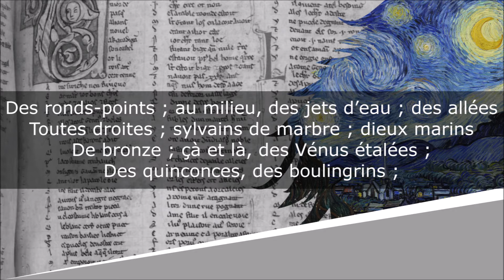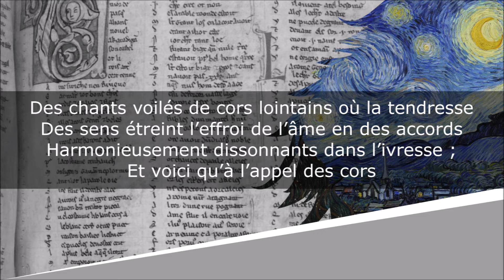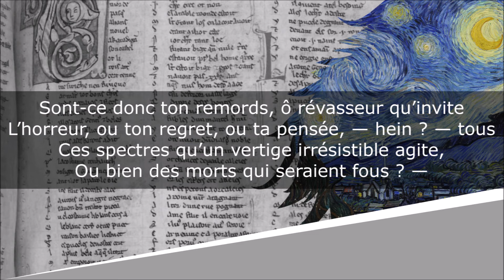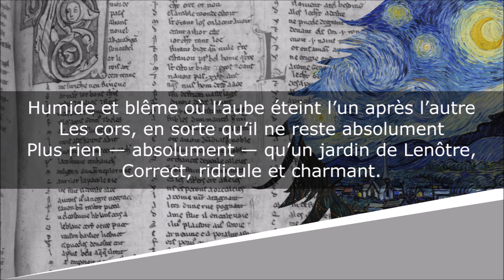Nuit du Walpurgis classique - Poésie - Paul Verlaine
Nuit du Walpurgis classique
Poèmes saturniens - Paysages tristes - IV

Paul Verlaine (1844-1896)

Lecture : AB
Portrait de couverture : Edmond Aman-Jean
Illustration de fond : Vincent van Gogh

Texte :
C’est plutôt le sabbat du second Faust que l’autre.
Un rhythmique sabbat, rhythmique, extrêmement
Rhythmique.— Imaginez un jardin de Lenôtre,
Correct, ridicule et charmant.

Des ronds-points ; au milieu, des jets d’eau ; des allées
Toutes droites ; sylvains de marbre ; dieux marins
De bronze ; çà et là, des Vénus étalées ;
Des quinconces, des boulingrins ;

Des châtaigniers ; des plants de fleurs formant la dune ;
Ici, des rosiers nains qu’un goût docte effila ;
Plus loin, des ifs taillés en triangle. La lune
D’un soir d’été sur tout cela.

Minuit sonne, et réveille au fond du parc aulique
Un air mélancolique, un sourd, lent et doux air
De chasse : tel, doux, lent, sourd et mélancolique,
L’air de chasse de Tannhauser.

Des chants voilés de cors lointains où la tendresse
Des sens étreint l’effroi de l’âme en des accords
Harmonieusement dissonnants dans l’ivresse ;
Et voici qu’à l’appel des cors

S’entrelacent soudain des formes toutes blanches,
Diaphanes, et que le clair de lune fait
Opalines parmi l’ombre verte des branches,
— Un Watteau rêvé par Raffet ! —

S’entrelacent parmi l’ombre verte des arbres
D’un geste alangui, plein d’un désespoir profond,
Puis, autour des massifs, des bronzes et des marbres
Très-lentement dansent en rond.

— Ces spectres agités, sont-ce donc la pensée
Du poëte ivre, ou son regret, ou son remords,
Ces spectres agités en tourbe cadensée,
Ou bien tout simplement des morts ?

Sont-ce donc ton remords, ô révasseur qu’invite
L’horreur, ou ton regret, ou ta pensée, — hein ? — tous
Ces spectres qu’un vertige irrésistible agite,
Ou bien des morts qui seraient fous ? —

N’importe ! ils vont toujours, les fébriles fantômes,
Menant leur ronde vaste et morne et tressautant
Comme dans un rayon de soleil des atomes,
Et s’évaporent à l’instant

Humide et blême où l’aube éteint l’un après l’autre
Les cors, en sorte qu’il ne reste absolument
Plus rien — absolument — qu’un jardin de Lenôtre,